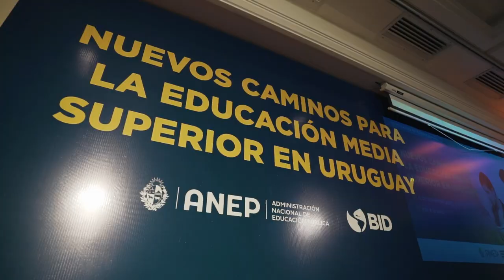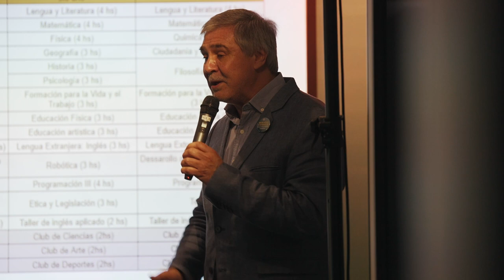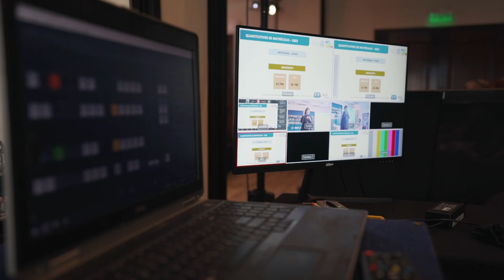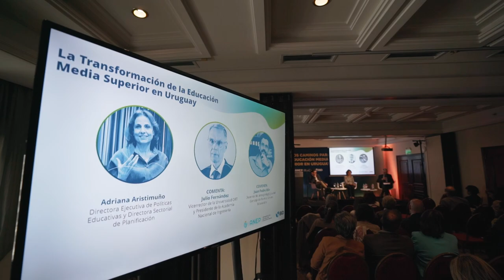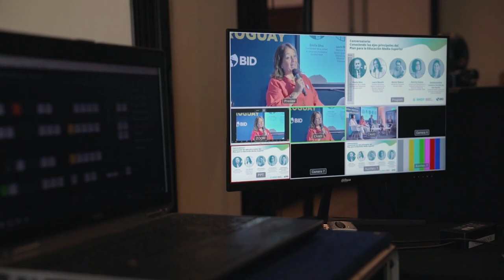Nuevos caminos para la Educación Media Superior en Uruguay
Uruguay está emprendiendo un proceso de cambios para llevar al sistema educativo hacia un currículo basado en competencias, y que ofrezca trayectorias educativas más flexibles y relevantes para el proyecto de vida de los jóvenes.

La Administración Nacional de Educación Pública (ANEP) y el BID organizaron un evento denominado “Nuevos caminos para la Educación Media Superior en Uruguay” para profundizar en el tema con una perspectiva nacional e internacional.

¡Mira este video para descubrir mensajes clave de múltiples actores!